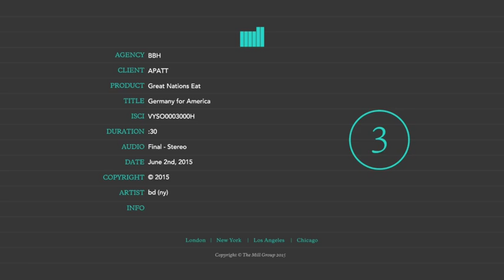APATT PSA Germany Master